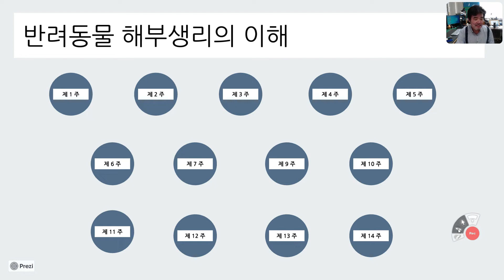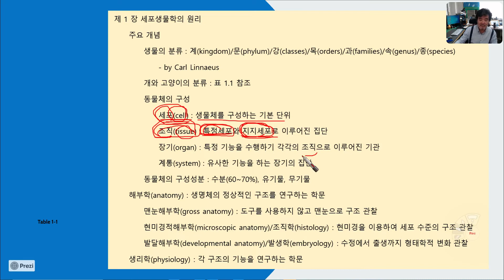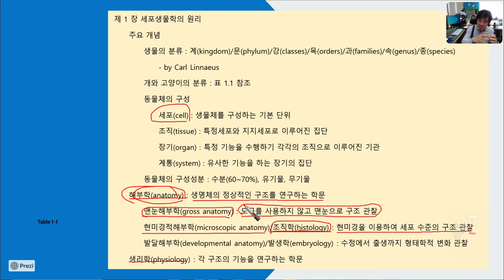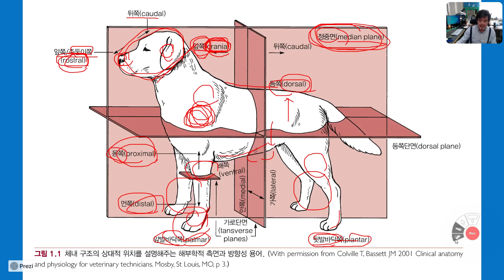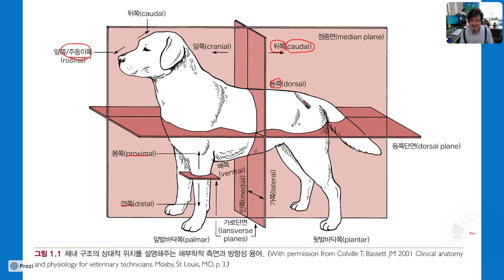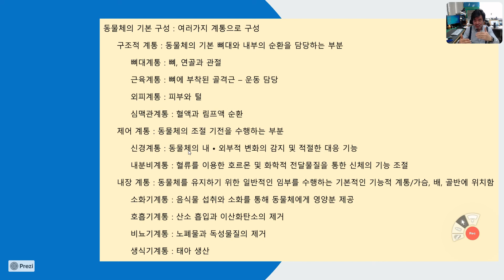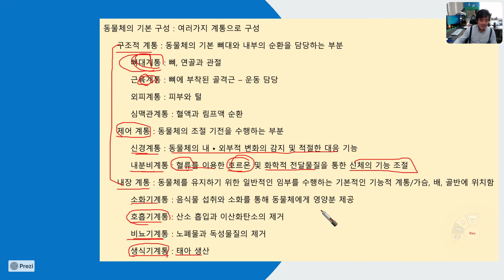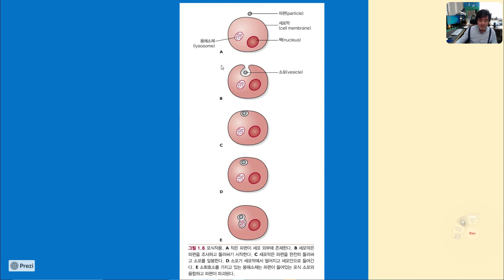반려동물의 몸에 대한 지식을 smart 하게 upgrade 하는 '반려동물의 해부생리적 이해' : 제1주차 강의 - 서론과 세포의 구조 (자막 참고)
반려동물 보호자를 보다 smart 하게 upgrade 하는 동영상입니다.
음성이 좀 작습니다. 자막 참고 하면서 시청 하세요.